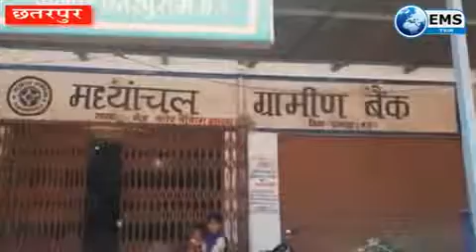छतरपुर- गंज में तैनात डाकिया अपने दायित्वों का सही ढंग से नही करता निर्वाह